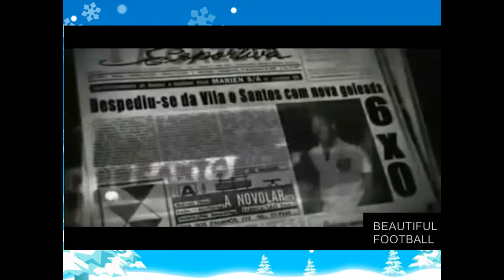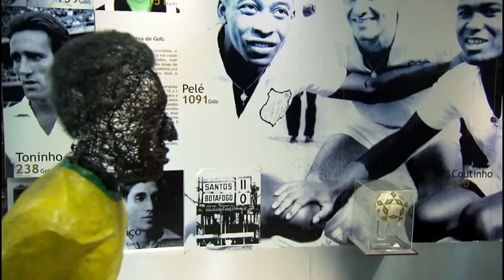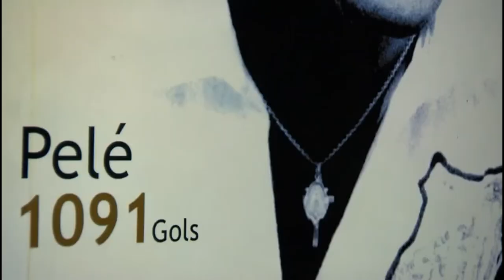Top scorer of all time, in the world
Pele is scorer of all time in the world with 1281 goal. He is one of the best players who were born in the universe earth